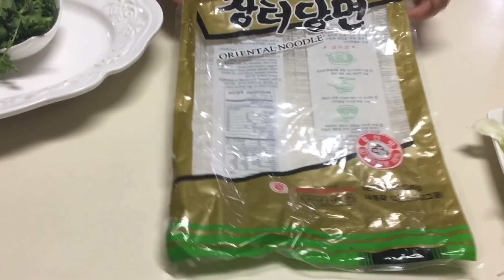Cách Làm MIẾN XÀO THẬP CẪM CHAY nhanh gọn lẹ by Bé Bự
Bé Bự chào các Bạn 👋👋👋
Các Bạn có thể vào link Bebu’s Amazon store dưới đây để tham khảo dụng cụ nhà bếp của Bé Bự và mua ủng hộ bếp BB nha

Link to Bebu’s Amazon store

When you click on one of our Amazon links to purchase recommended products, a small percentage of that purchase comes back to us, helping us continue to provide more episodes.